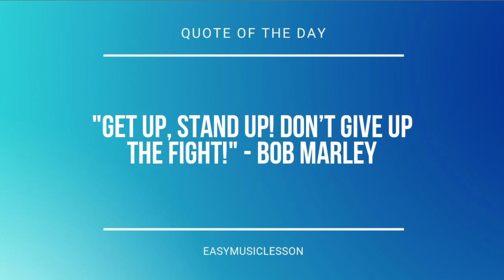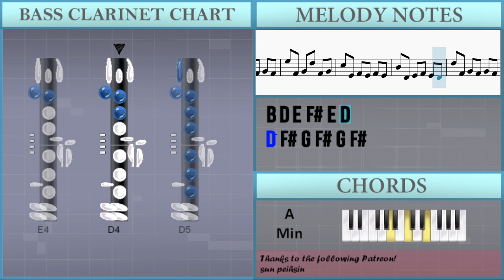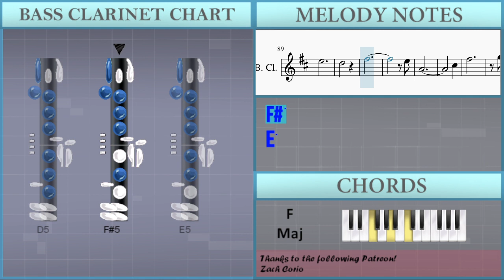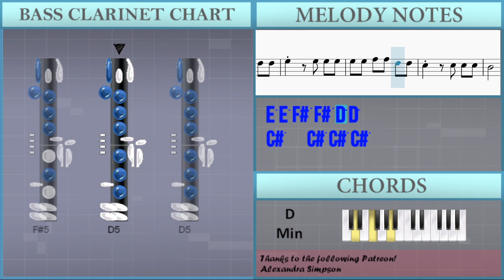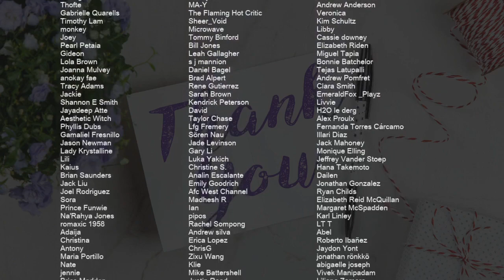How to play La valse d'Amelie by Yann Tiersen on Bass Clarinet (Tutorial)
Comment and let us know how the videos have helped you. It keeps us going! :)The easiest way to learn how to play La valse d'Amelie by Yann Tiersen on the bass clarinet. It's a bass clarinet tutorial for La valse d'Amelie by Yann Tiersen.

EasyMusicLesson teaches you to play the your favorite instrument, through easy and simple animation so that you too can learn how to play La valse d'Amelie by Yann Tiersen on the bass clarinet easily. A bass clarinet tutorial with visual animation graphic.

Chords of Bass Clarinet arrangement:
D Min   A Min   D Min   A Min   F Maj   C Maj   F Maj   C Maj
D Min 7   A Min   D Min   A Min   F Maj   C Maj   F Maj   C Maj
D Min 7   A Min

Melody notes of Bass Clarinet:
B4   C#5   D5   C#5   D5   E5
D5
C#5
B4
E5
F#5 E5 D5 C#5 D5
C#5
B4
D5
C#5
F#4
G4
D5
D5 E5 D5 C#5 D5 C#5
F#4
G4   F#4
E5
D5
C#5
B4
E5
C#5
B4
D5
C#5
F#4
G4       F#4
D5
F#4
G4   F#4
E5 F#4 G4 F#4 G4 F#4
E5 F#4 G4 D5 F#4 G4
C#5 E4 F#4 E4 F#4 E4
B4 D4 E4 F#4 E4 D4
D5 F#4 G4 F#4 G4 F#4
D5 F#4 G4 F#4 G4 E4
A4 E4 F#4 E4 F#4 E4
F#4 E4 D4 F#4 E4 D4
C#5   F#5   B5
C#5   F#5   B5
C#5   F#5   A4
C#5   F#5   D5
E5
D5
C#5
B4
E5
C#5
B4
D5
C#5
F#4
G4
D5
F#4
G4   F#4
G5
F#5
E5
F#5
G5
A5 G5 F#5 G5 F#5
E5
D5
F#5
E5
A4
C#5
F#5
G5 F#5 E5 F#5 E5
F#5
G4   F#4
E5 B4 G4 B4 E5 B4
F#5 B4 G4 B4 F#5 B4
D5 B4 F#4 B4 D5 B4
C#5 B4 F#4 B4 C#5 B4
D5 B4 G4 B4 D5 B4
F#5 A4 F#4 A4 F#5 A4
B4 B4 C#5 C#5 D5 D5
E5   E5 E5 E5
E5 E5 F#5 F#5 D5 D5
C#5   C#5 C#5 C#5
B4